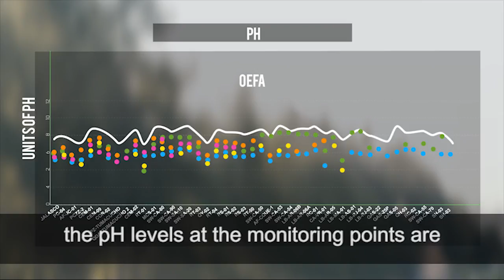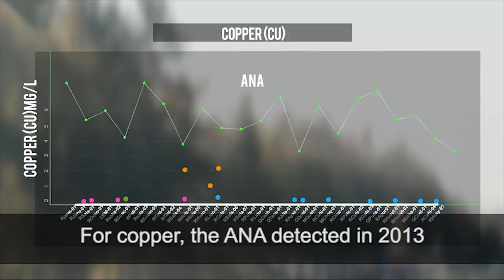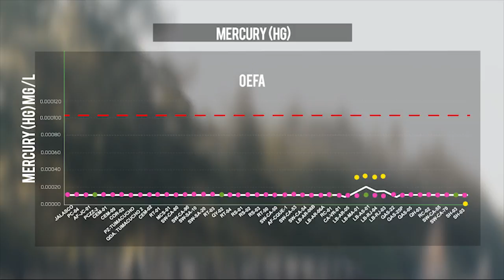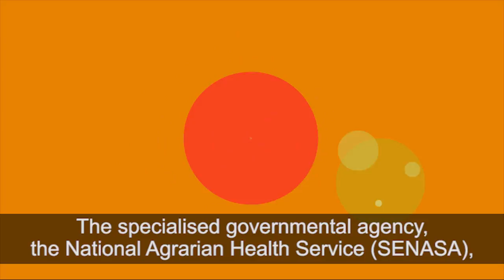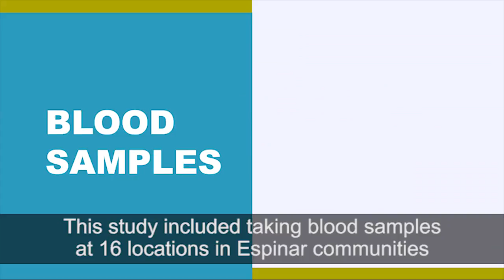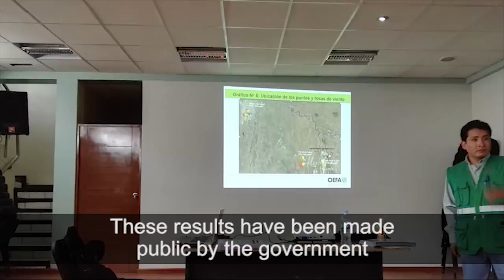Managing water quality in Peru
See how we're measuring, monitoring and managing water quality in the Espinar region of Peru, where our Antapaccay copper operation is located.